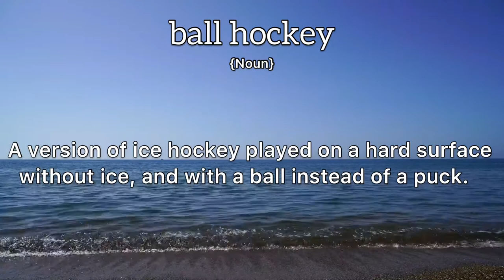Ball Hockey Meaning : Definition of Ball Hockey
- What is the meaning of Ball Hockey
- What is the definition of Ball Hockey
- How to pronounce Ball Hockey